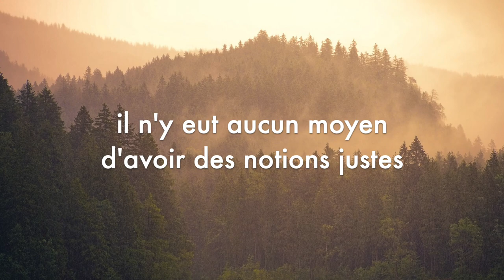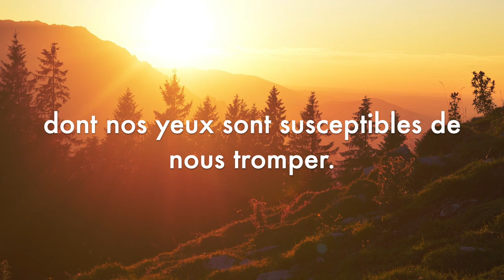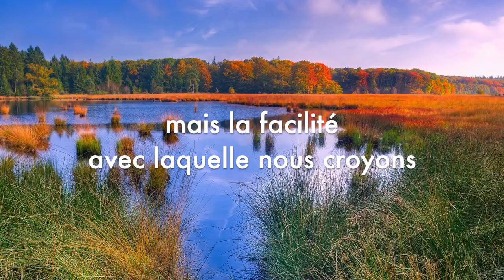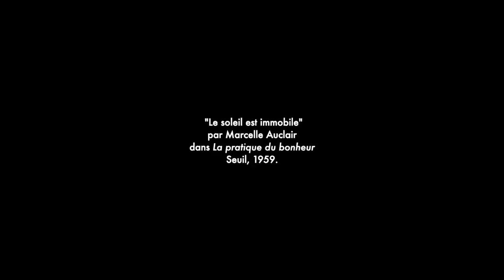Le soleil est immobile - texte de Marcelle Auclair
"Le soleil est immobile"
par Marcelle Auclair
dans La pratique du bonheur
Seuil, 1959.

Titre : Forgiven Fate
Auteur : Dan Lebowitz
Source : Bibliothèque audio YouTube

Images : Pixabay